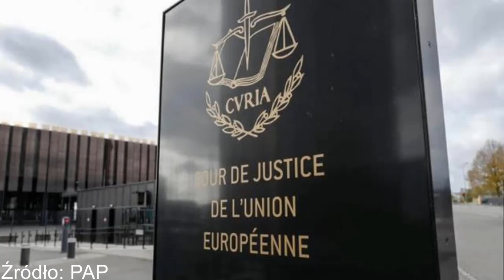Ważne orzeczenie TSUE! Krajowe trybunały będą ignorowane?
TSUE: Nie ma obowiązku wdrażania orzeczeń trybunałów konstytucyjnych, jeśli stwarzają one ryzyko bezkarności.

   (fot. PAP/Mateusz Marek)